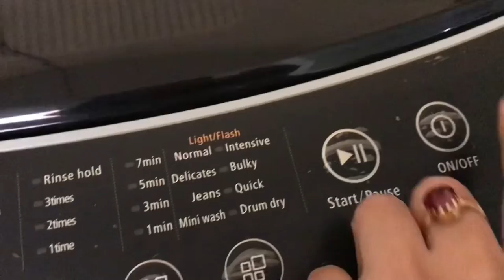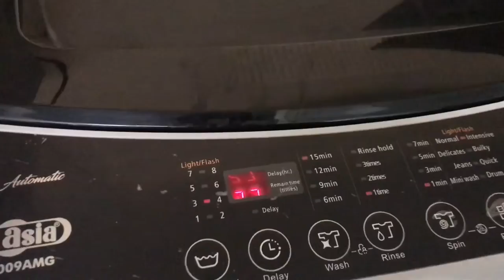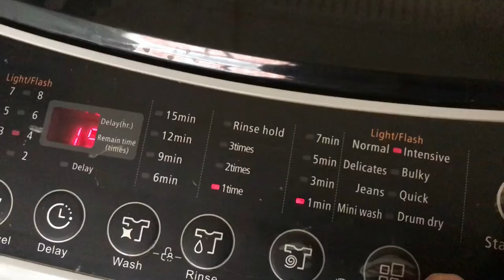How to wash clothes in fully automatic washing machine